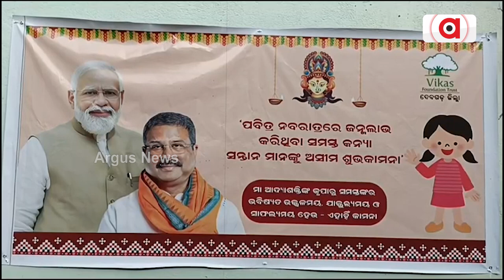ମହିଳାମାନଙ୍କୁ ସାହାଯ୍ୟର ହାତ ବଢାଇଲେ ବିକାଶ ଫାଉଣ୍ଡେସନ ଅଧ୍ୟକ୍ଷା ମୃଦୁଳା ଠାକୁର ପ୍ରଧାନ | Argus News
ଦେଓଗଡରେ ମହିଳାମାନଙ୍କୁ ସାହାଯ୍ୟର ହାତ ବଢାଇଲେ ବିକାଶ ଫାଉଣ୍ଡେସନ ଅଧ୍ୟକ୍ଷା ମୃଦୁଳା ଠାକୁର ପ୍ରଧାନ